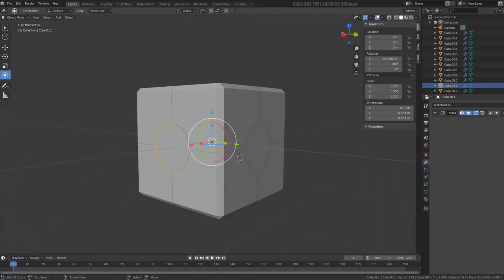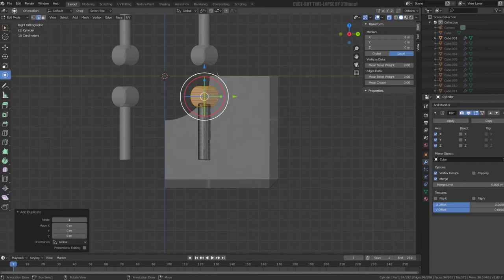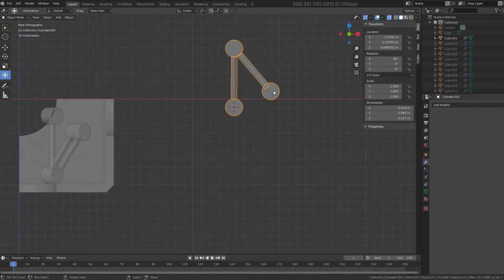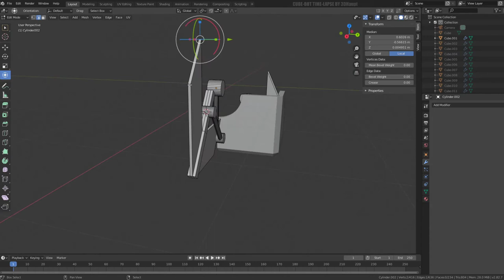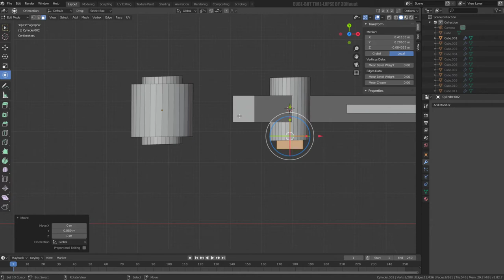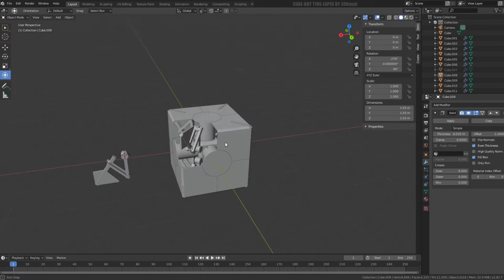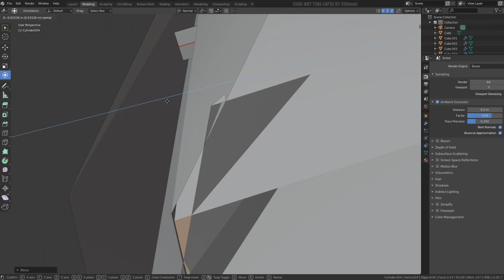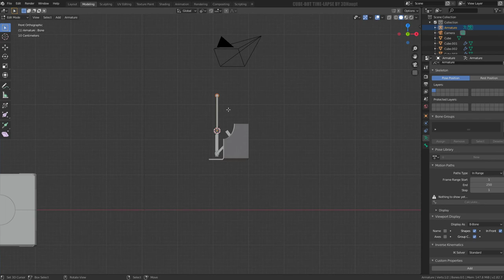CUBE-BOT (WIP-Video 2)